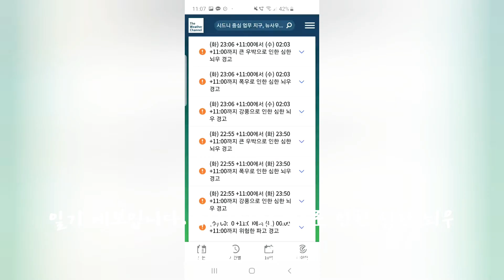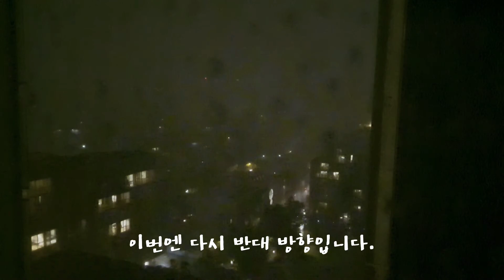버라이어티한 호주 날씨/ 산불, 홍수 이번엔?/ 한밤 중에 무슨 일?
갑자기 번개 소리가 심상치 않아 창문 밖을 바라보니,,,, 뜨악! 함께 감상해 보시죠!